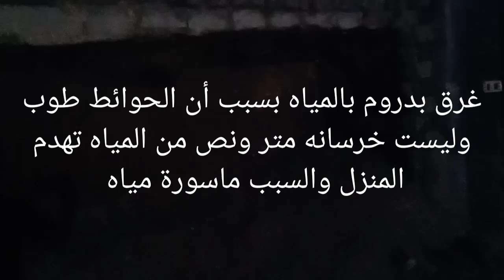غرق منزل بالمياه بسبب الإهمال تعمير للإنشاءات والتشطيبات المعماريه